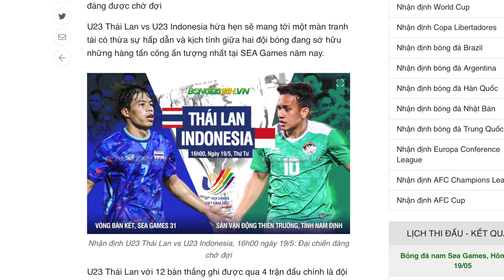ข่าวดีมิได้นัดหมาย!! บอลไทยซีเกมส์ vs อินโด เอเย่นญี่ปุ่นบินดูWho? +11จริง/เพื่อนชนาธิป..แฉชินแทยอง